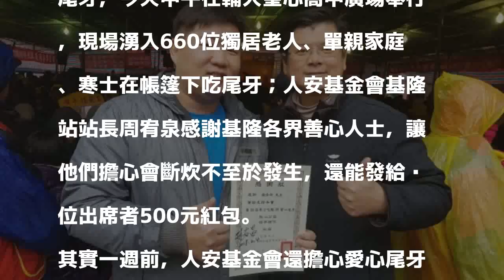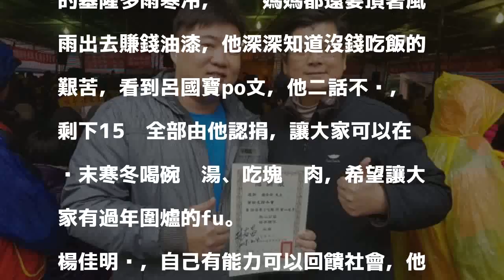寒士尾牙差15桌 他全包了、只因為...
〔記者俞肇福／基隆報導〕只有艱苦人，才知艱苦人的苦！

發表評論評論如下。